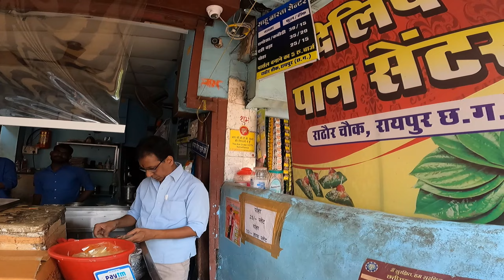Raipur Famous समोसे वाला II Sahu Samosa Raipur II sahu nasta center II chandan vlogss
If you want to enjoy the tasty Samosa and Kachori, Sahu Nasta Centre is one of the best place for this in Raipur city of Chhattisgarh state.
 its 30 yaer old shop. people  known it very well by calling it sahu samose wala.

place location-- Rathour Chowk

your quries--
sahu samose wala raipur
raipur sahu samosa
sahu nasta center
rathour chowk sahu nasta center
best samosa shop in raipur
raipur famous samosa kachori center
kachori shop
best kachori shop
kachori shop raipur
raipur famous kachori shop
raipur famous samosa shop
oldest samosa shop in raipur
oldest kachori shop